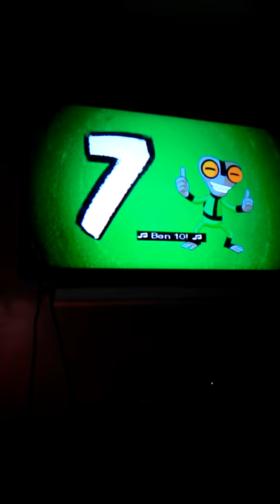Ben 10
Four arms heatblast XLR8 STOP THE clock diamondhead cannonbolt shockrock grey matter overflow wildvine stinkfly